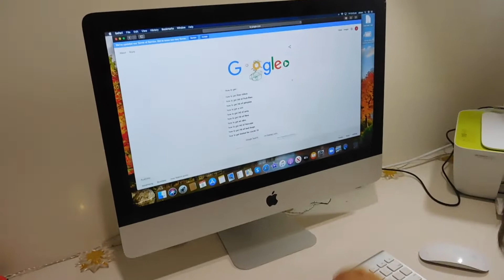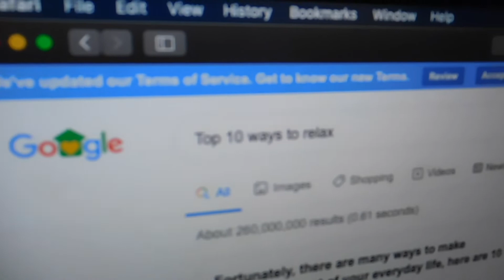Rough people vs Calm people